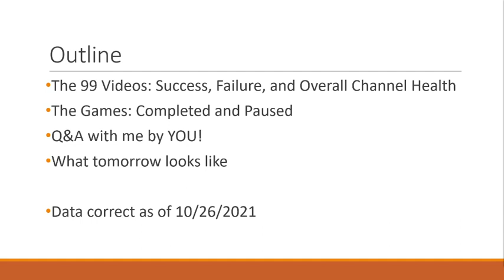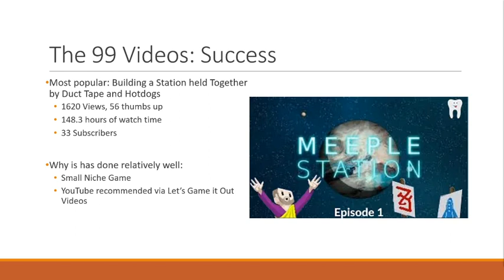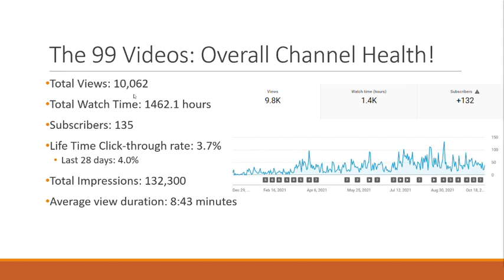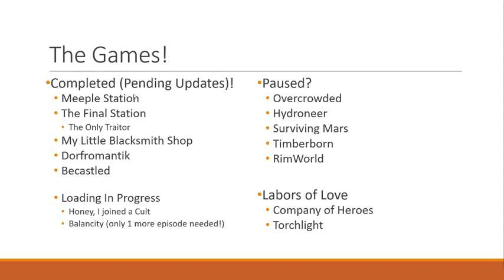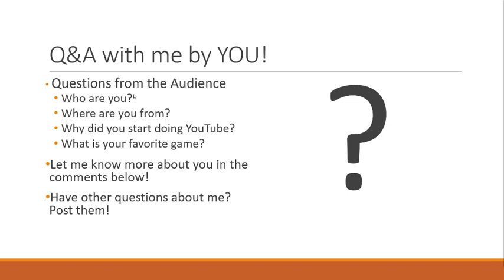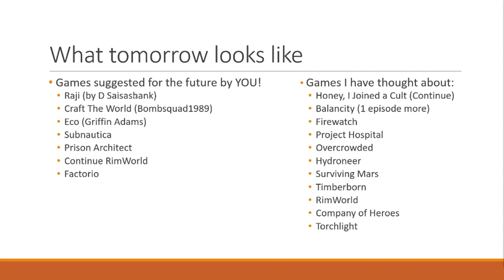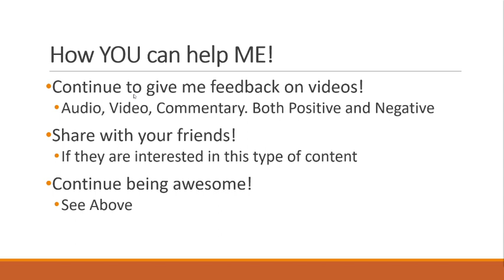100th Video Extravaganza!!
Come join me as we talk about the channel, the games we have played, the games I want to play with you guys, and the overall health of the channel!